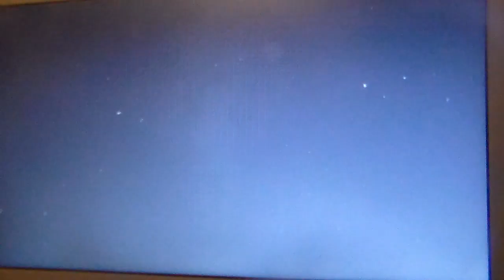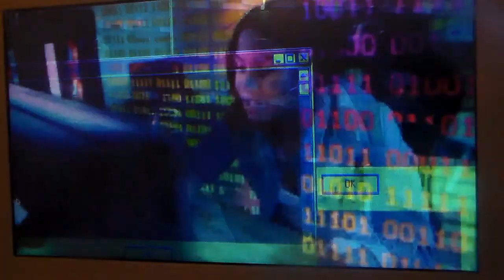WGN Morning News plug, She Can Stem Ad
This Sign Will Hang Evenly, uh, you were saying, Lauren?